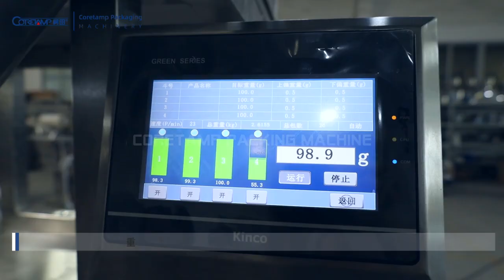Nuts small vertical automatic packaging machine